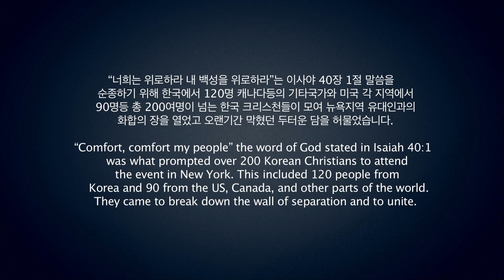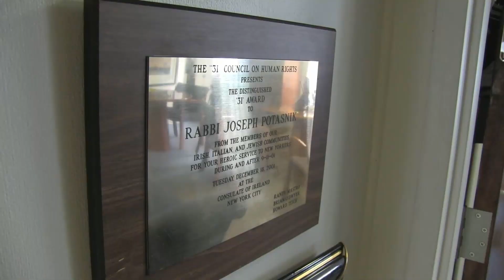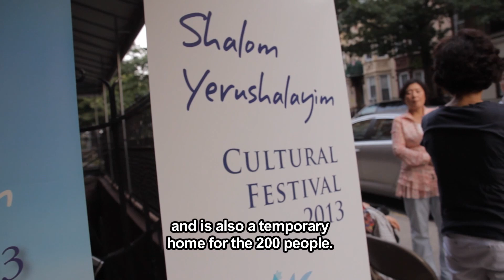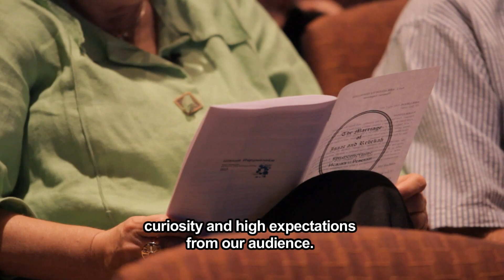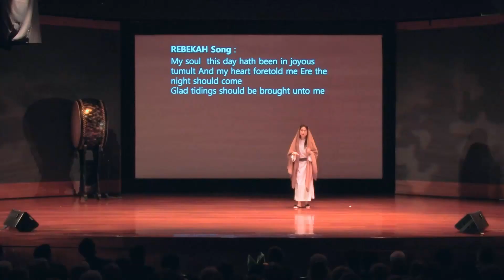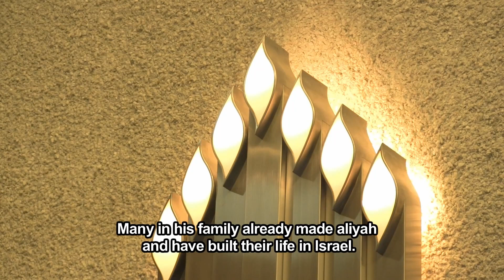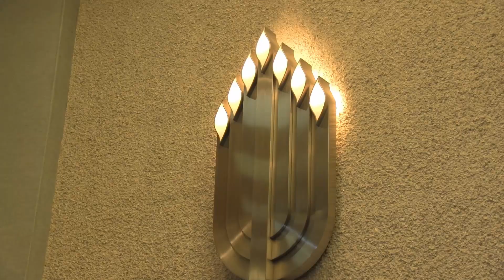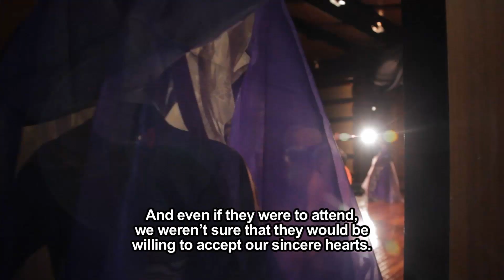[IBS교육] '샬롬 예루살렘 2013' 다큐영상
번역: 키비미디어 번역팀
편집: 키비미디어 영상팀
녹음: 키비미디어 녹음팀